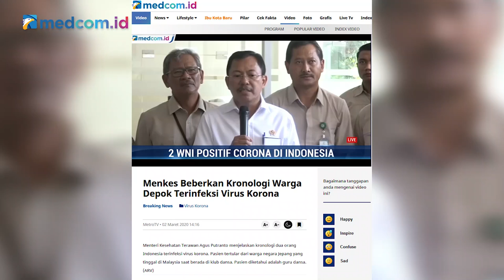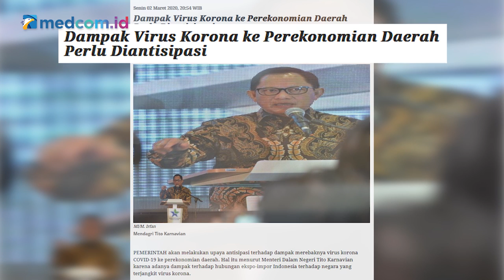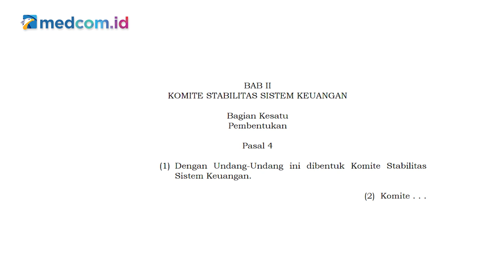Jangan Tunggangi Korona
Belum lama ini Presiden Jokowi mengumumkan dua orang WNI asal Depok positif virus korona setelah mereka kontak dengan WN Jepang. Pemerintah Indonesia pun segera cepat tanggap menangani dua orang tersebut untuk mendapat perawatan secara intensif.

Namun pada era digital saat ini yang sulit sekali terkontrol, cukup banyak beredar informasi atau berita hoaks terkait virus korona apalagi khususnya yang menimpa dua warga Depok waktu lalu. Sehingga berakibat kepanikan yang cukup heboh ditengah masyarakat.

Lalu sudah sejauh mana langkah serius pemerintah dalam menangani virus korona atau covid-19 ini? Dan edukasi apa saja yang seharusnya masyarakat perlu ketahui supaya kepanikan yang terjadi tidak melebar luas?

Simak perbincangannya secara eksklusif bersama Menteri Komunikasi dan Informatika Johnny G Plate dalam program Newsmaker medcom.id yang dipandu oleh Direktur Pemberitaan medcom.id Abdul Kohar.